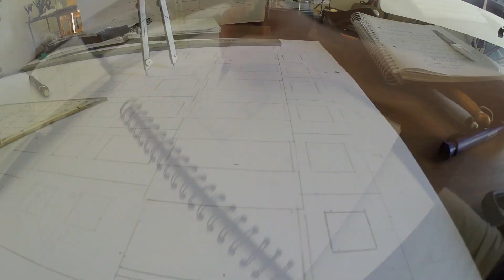Making Of - Cuckoo Block Frankfurt, a contemporary sculpture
This video shows a small part of the building process of a Cuckoo Block. Every clock also exists as an original building